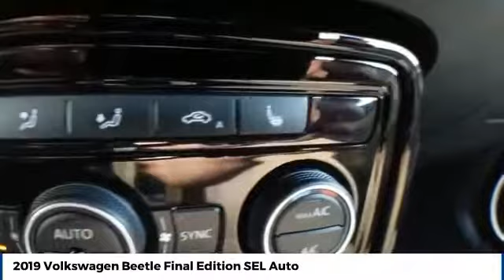2019 Volkswagen Beetle Street Volkswagen of Amarillo Presents 52467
2019 Volkswagen Beetle Final Edition SEL Auto

Street Volkswagen
8707 Pilgrim Drive

NOTITLE